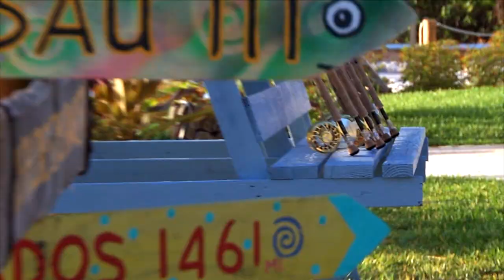Anchor Away: Bonefishing with Tom Brokaw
This season Tom Brokaw and Chris Dorsey are headed to Belize and Turneffe Flats, a sprawling lodge compound on Belize’s Turneffe Atoll, the country’s largest marine reserve. It’s a Caribbean getaway famous for its ready access to productive flats fishing as well as diving and snorkeling.